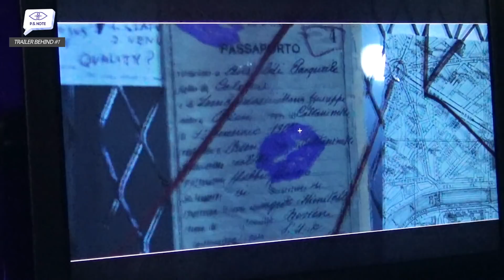[P.S.NOTE] 퍼플키스(PURPLE KISS) 'Debut Trailer' Behind #1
※ You can select the ENG subtitle in this video.
(위 영상은 영어 자막과 함께 감상하실 수 있습니다.)